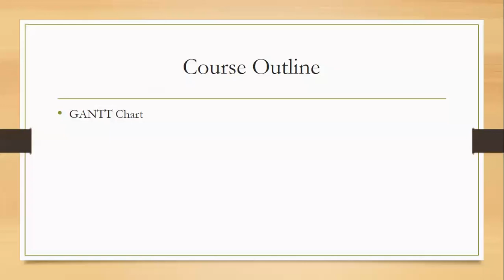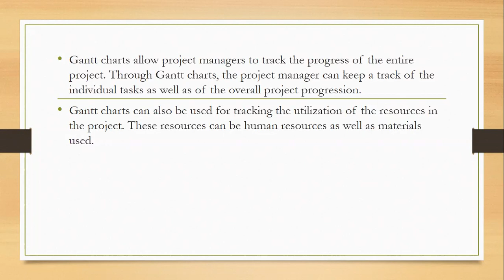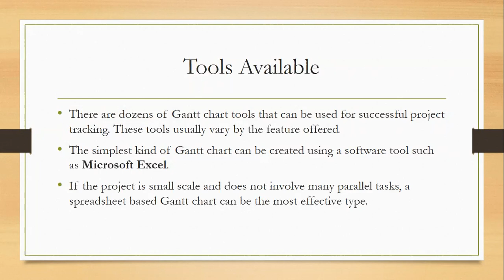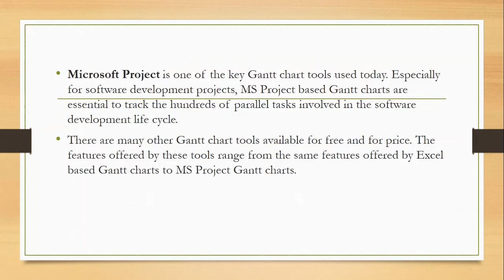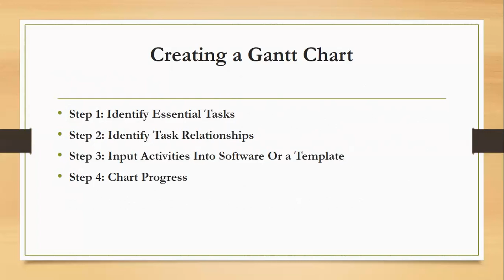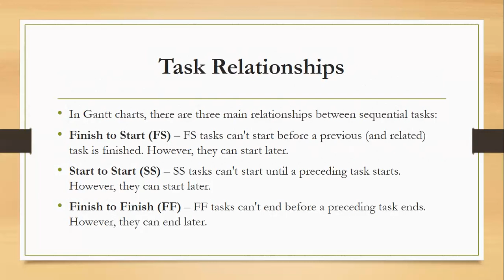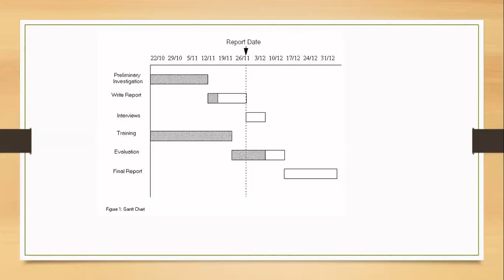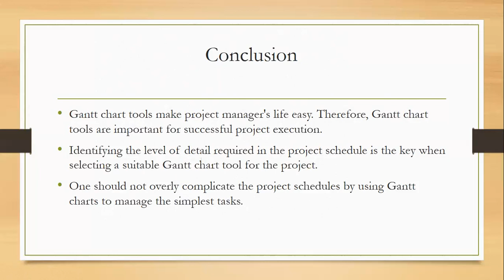SAITM BCA SEM 2ND STRUCTURED SYSTEM ANALYSIS AND DESIGN UNIT 2 LECTURE 11